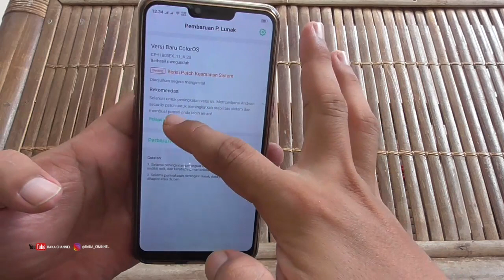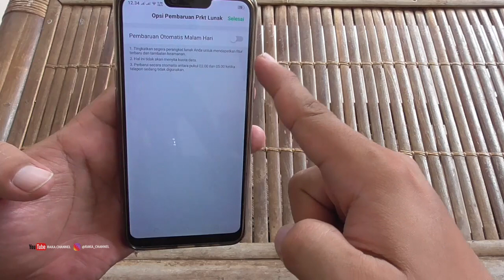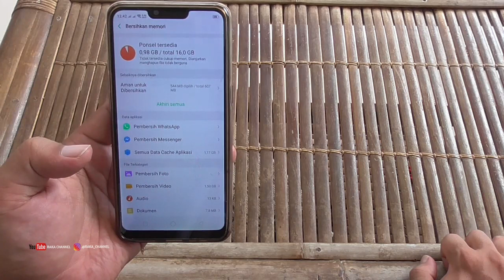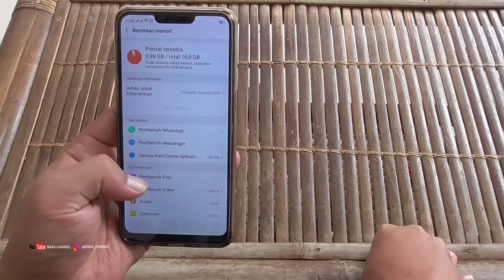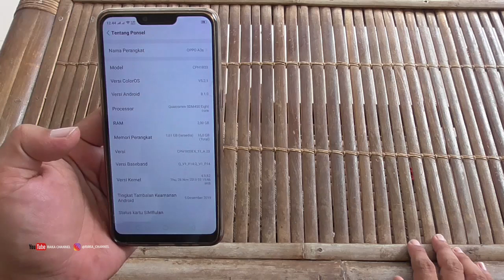Cara Aman Update System Android Oppo A5s ColorOS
➤ Cara Memasang Kartu Sim Card dan Kartu Memori Oppo ColorOS 11

Cara Aman Update System Android Oppo A3s dan a5s ColorOS

Bitcoin : 1BNQBbdVfzp6NRJcb5izoSHDf7aU81mprS
Bitcoin Cash : 16AHsSApiNWiFEyx7c7y87MoG9kMeE1ou1
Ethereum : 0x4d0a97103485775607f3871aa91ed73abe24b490